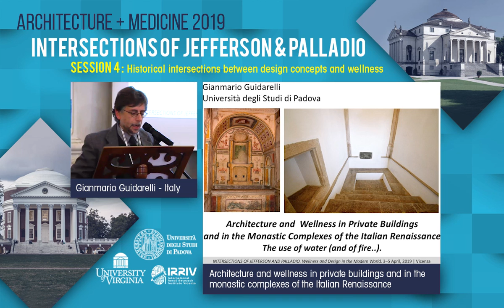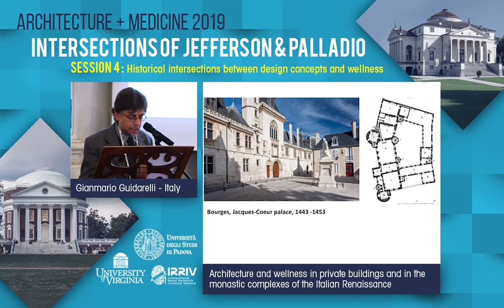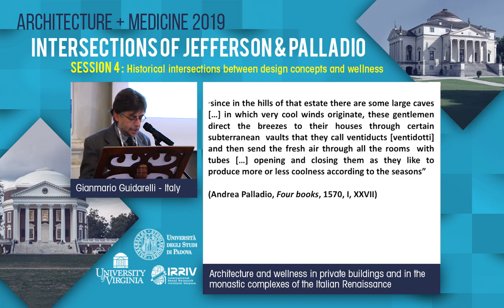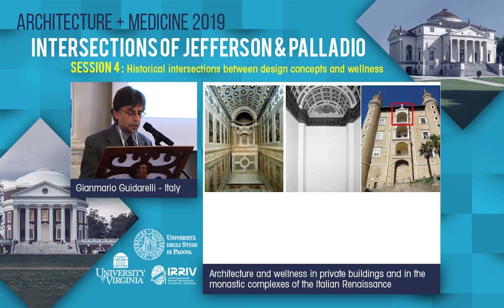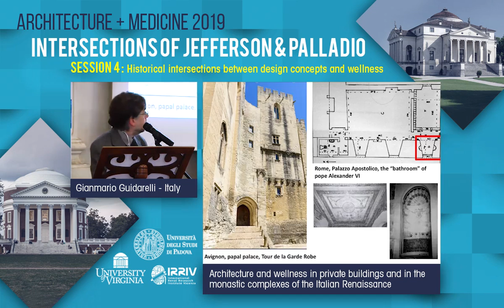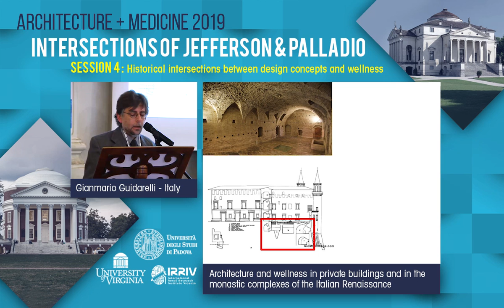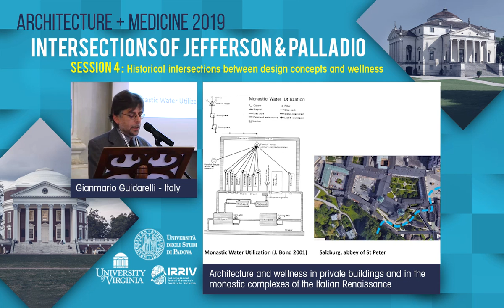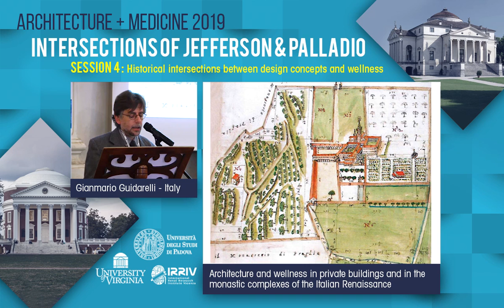Architecture and Wellness in Private Buildings and in the Monastic Complexes - Gianmario Guidarelli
Architecture and Wellness in Private Buildings and in the Monastic Complexes of the Italian Renaissance